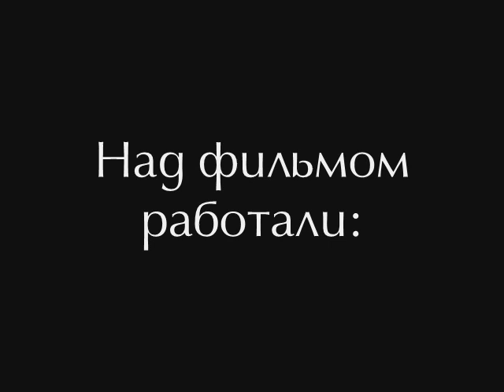Credendo vides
This animation movie was made by a team of childrem from 9 to 18 years old in summer camb Junio-R during the 4th session 2009.

Мультфильм был создан в Лагере Юнио-Р в 4ю смену 2009года командой ребят от 9 до 18 под руководством Анны Петруновской и Вероники Волковы.